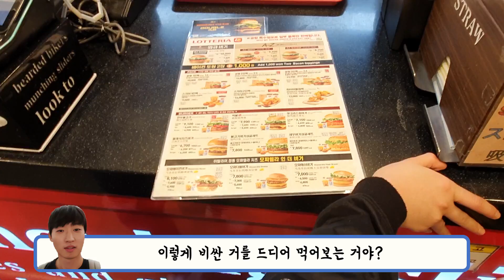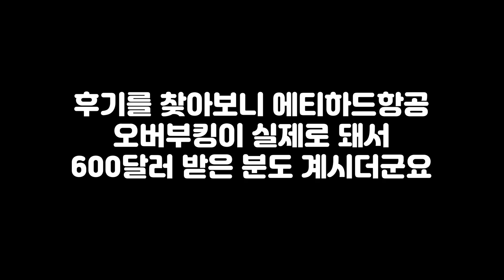비행기 탑승 직전 내일 비행기를 타라고 한다면 당신의 선택은? 또떠남 세계여행 18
안녕하세요 또 떠나는 남자 또떠남입니다.

터키여행은 시작부터 아주 스펙타클했습니다. 에티하드항공 체크인 시점부터 들어온 어마어마한 제안. 600달러를 줄테니 내일 비행기를 타라는 그들의 제안을 과연 또떠남은 받았을까요 말았을까요?

결국 터키까지 어떻게 갔을지.

결과는 영상에서 확인하세요 :D